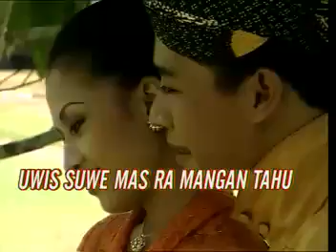Manthous dan Minul - Tahu Opo Tempe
TAHU OPO TEMPE
VOKAL : MANTHOUS & MINUL
KOMPOSER : MANTHOUS